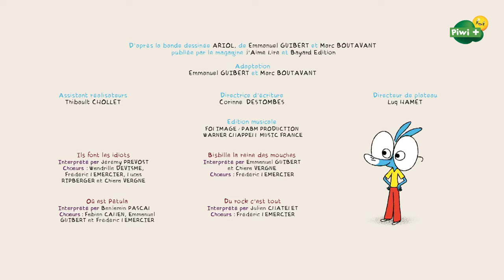ARIOL - Chanson "Chevalier cheval" - CANAL+kids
Ariol passe par tous les états d’âme de l’enfance, gais ou mélancoliques, à travers les situations les plus concrètes de la vie: en famille, à l’école, dans le quartier, en vacances, mais aussi en songe, car l’imagination est le trait majeur de son caractère ! Ariol est un héros Bayam et J’aime Lire

Retrouvez l'intégralité des aventures d'Ariol sur CANAL+kids et disponible sur CANAL+